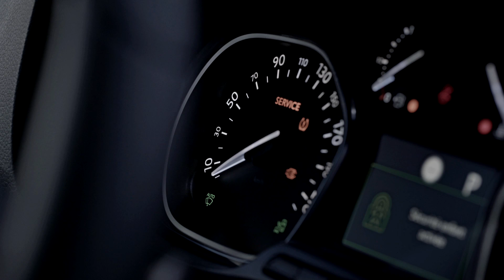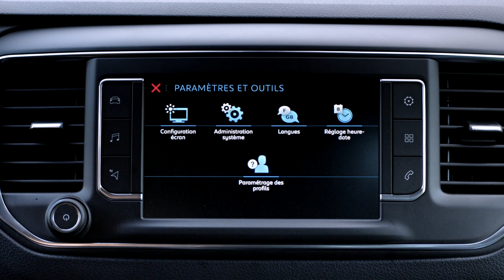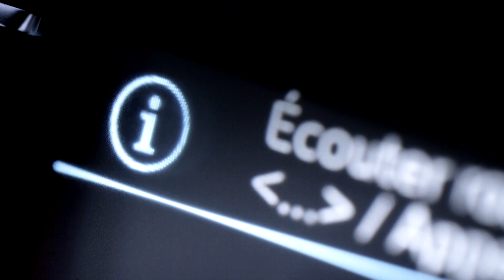Peugeot Traveller 2017, Driving, Exterior Interior, Official Video